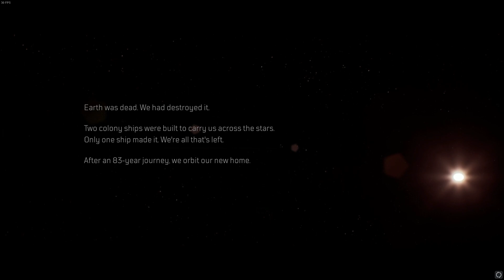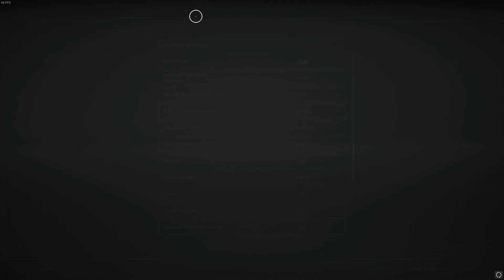Outriders | Gameplay Part 1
Outriders -- I hope you all enjoyed and I will see ya ladies and gents in the next stream!